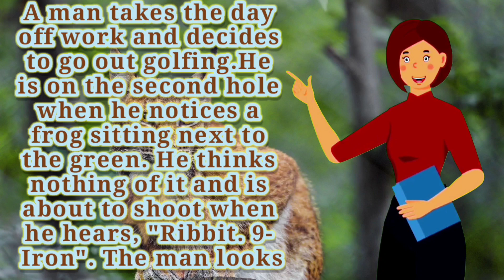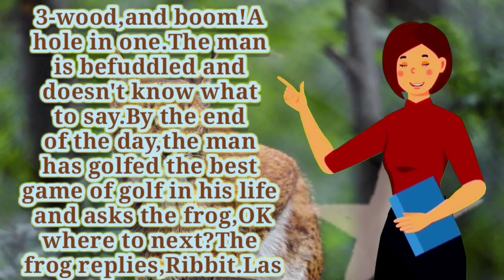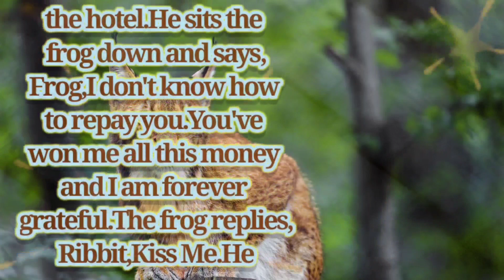funny jokes-man takes the day off and decides to golfing,fun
A man takes the day off work and decides to go out golfing. He is on the second hole when he notices a frog sitting next to the green. He thinks nothing of it and is about to shoot when he hears, "Ribbit. 9- Iron". The man looks
&&&&&&&&&&&&&&&&&&&&&&&&&&&&&&&&&& around and doesn't see anyone. "Ribbit. 9-Iron." He looks at the frog and decides to prove the frog wrong. He puts his other club away, and grabs a 9-iron. Boom! he hits it 10 inches from the cup. He is shocked! He says to the frog,
&&&&&&&&&&&&&&&&&&&&&&&&&&&&&&&&&&"Wow that's amazing. You must be a lucky frog, eh?" The frog replies "Ribbit. Lucky frog." The man decides to take the frog with him to the next hole. "What do you think frog?" the man asks. "Ribbit. 3-wood." The guy takes out a
&&&&&&&&&&&&&&&&&&&&&&&&&&&&&&&&&&3-wood, and boom! A hole in one. The man is befuddled and doesn't know what to say. By the end of the day, the man has golfed the best game of golf in his life and asks the frog, "OK
 where to next?" The frog replies, "Ribbit. Las
&&&&&&&&&&&&&&&&&&&&&&&&&&&&&&&&&& Vegas." They go to Las Vegas and the guy says, "OK frog, now what?" The frog says, "Ribbit. Roulette." Upon approaching the roulette table, the man asks, "What do you think I should bet?" The frog replies, "Ribbit.